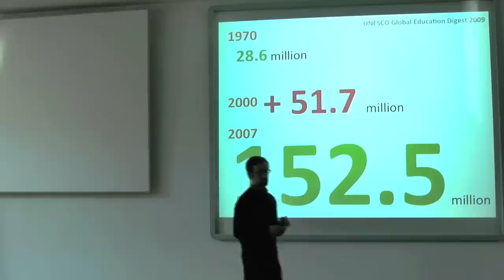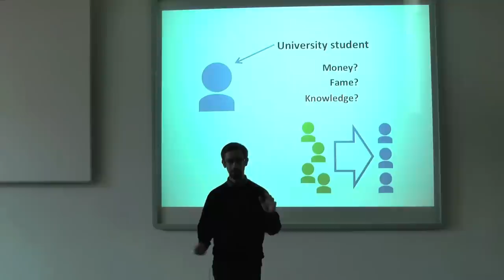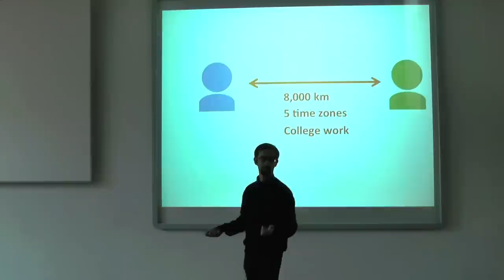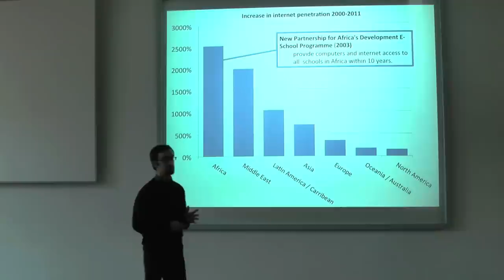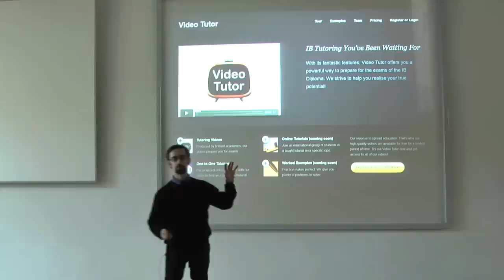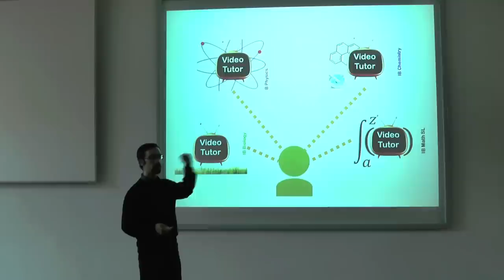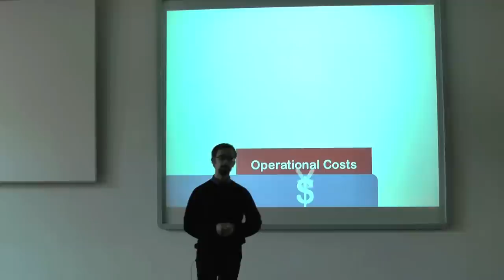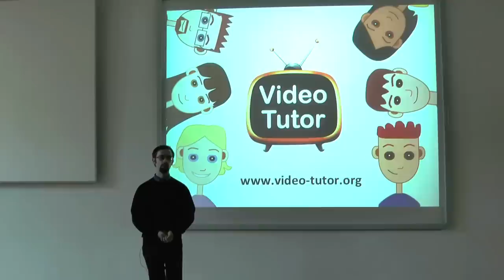TEDxJacobsUniversity - Pier Luigi Buttigieg - Concerned college students powering global education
Pier Luigi Buttigieg

A doctoral candidate in microbial genomics at the Max Planck Institute for Marine Microbiology and Jacobs University Bremen. Since September 2010, Buttigieg has been contributing to Video Tutor, a social business initiative led by graduate students. Video Tutor's goal is to create a multimedia tutoring platform where university students can use their knowledge to support education worldwide. Through it, concerned citizens of today can help educate those of tomorrow.

About TEDx